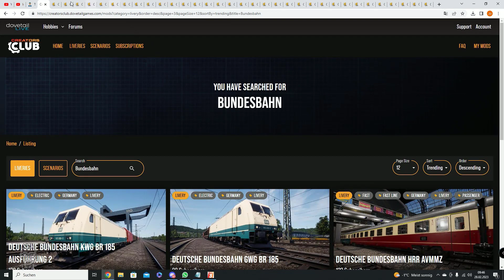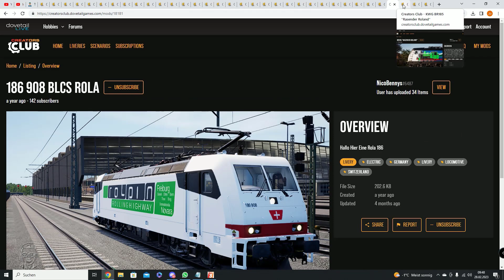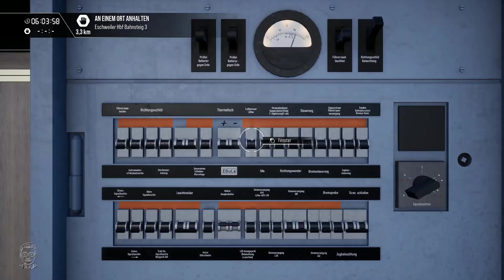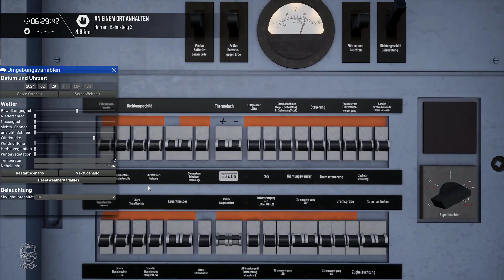RE 1 HAMM (WESTF) SONDERZUG by JulianoBVG | Creators Club | SFS Köln-Aachen | TSW3 | Karlsruher Kopf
Geplante Let's Plays:
- Factorio